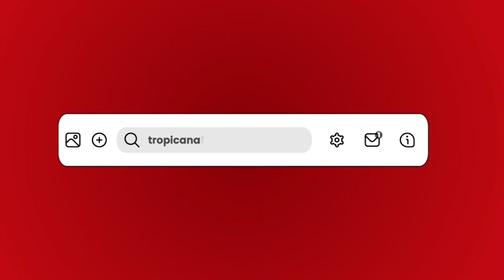Francia Márquez y sus viajes en helicóptero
"De malas, seguiré yendo en helicóptero": Las palabras de Francia Márquez que son virales.

El debate está abierto en redes

¿Como Amaneció Bogotá?: Con Luchito, Jhovanoty, Jota Florez, Jairo Pulgarín, RYR, Adriana Bustos y El Chancho. Noticias de la capital, humor, ayudas, servicio, entretenimiento y más.